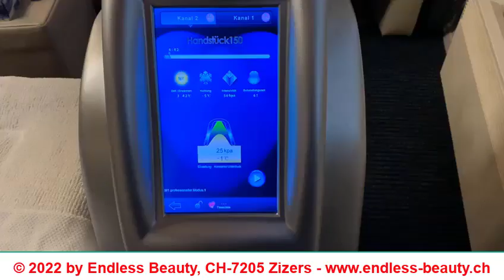Kryolipolyse - Fettpolster schmelzen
Schonende und dauerhafte Fettentfernung ohne OP und Diäten BodyForming Schmerzfrei, ohne OP und Diäten.

Fett dauerhaft entfernen, unsere modernen und innovativen Kryolipolyse-Geräte machen dies möglich.

Wir setzten bereits seit 2010 auf diese Methode mit phantastischen Ergebnissen und behandeln erfolgreich Menschen mit lästigen Fettpolstern.